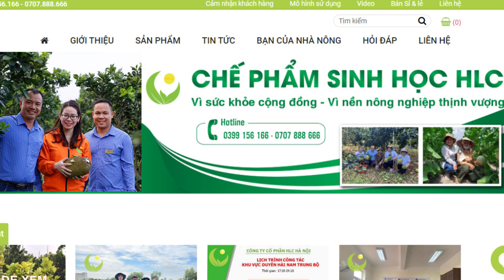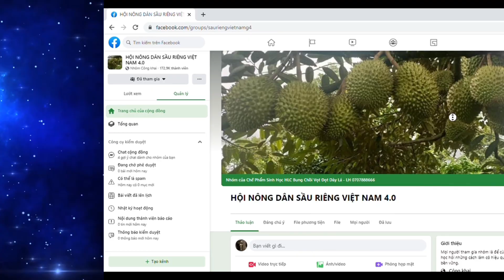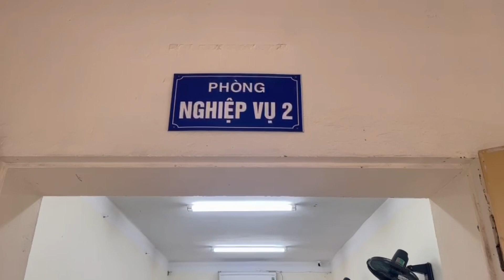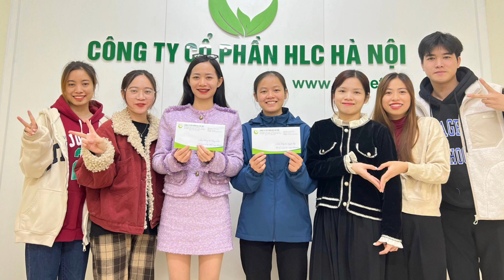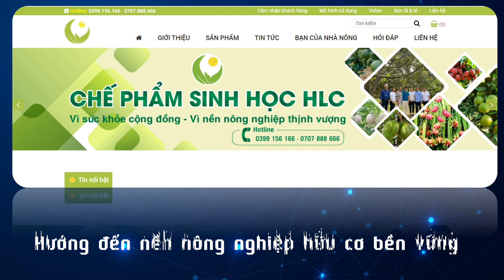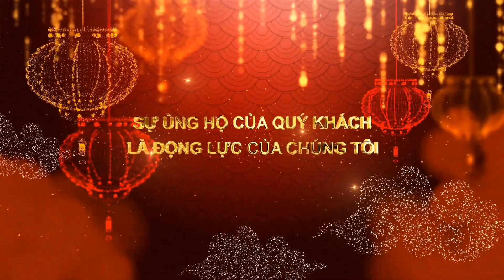CÔNG TY CP HLC HÀ NỘI - "CÙNG NHÌN LẠI NĂM 2022"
CÔNG TY CP HLC HÀ NỘI TỔNG KẾT 2022

🌻TIỆC TẤT NIÊN 2022 - CHÀO XUÂN 2023🌻
🎉Ngày 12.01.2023, công ty CP HLC Hà Nội  tổ chức  tiệc tất niên 2022 chào đón năm mới 2023
⚡️Cuối cùng thì bữa tiệc tất niên mà chúng ta mong chờ nhất đã đến🎊

  🌸"Tất niên” công ty không chỉ là thời khắc để tổng kết lại những gì đã đạt được trong năm cũ mà còn là lúc mà cả tập thể cùng hướng đến năm mới với những mục tiêu mới, thành công mới.

  🌸Đó cũng là sự khởi đầu của một năm mới đầy nhiệt huyết, hoài bão của tập thể CBCNV của công ty CP HLC Hà Nội. Hy vọng chúng ta sẽ cùng nhau vững bước và đạt được nhiều thành tựu rực rỡ hơn trong năm 2023.

🌸 Nhân dịp chào đón năm mới 2023 Xuân Quý Mão, HLC Hà Nội kính chúc quý đối tác, khách hàng cùng toàn thể CBNV 1 năm mới AN KHANG, THỊNH VƯỢNG, VẠN SỰ NHƯ Ý VÀ MỘT TÂM THẾ HƯNG PHẤN CHÀO ĐÓN NĂM MỚI, năm mà chúng ta chắc chắn sẽ gặt hái nhiều thành công.
Công ty CP HLC Hà Nội - Cùng nhà nông hướng tới nền nông nghiệp hữu cơ bền vững và hiệu quả.
☎Hotline tư vấn: 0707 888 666 – 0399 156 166
🏠 CN Miền Bắc: 268 Vũ Hữu, Thanh Xuân, Hà Nội.
🏠 CN Miền Nam: Số 32, Đường HT26, phường Hiệp Thành, Quận 12, TP Hồ Chí Minh
Websites: hlc.net.vn
Zalo OA: 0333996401- chế phẩm sinh học hlc hà nội